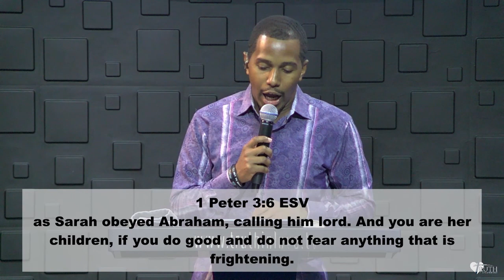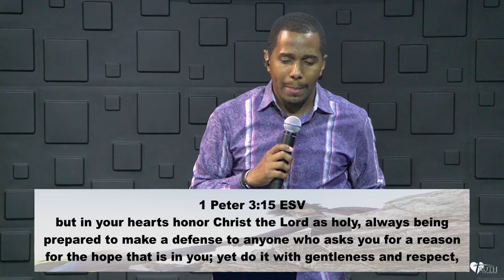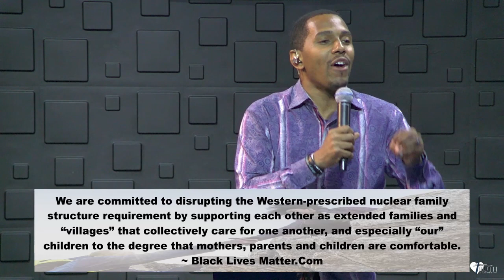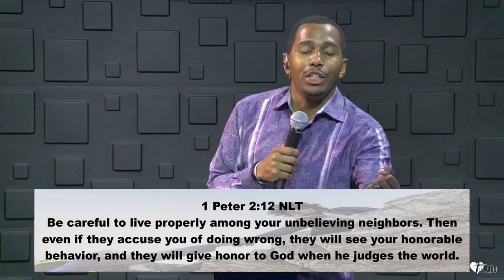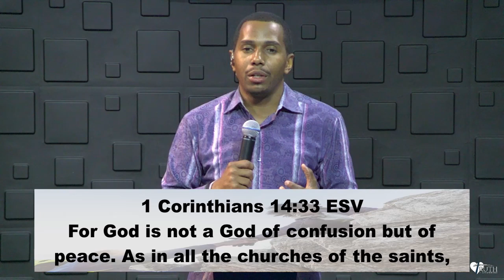“Kingdom Men Rising” Series: Help A Brother Out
“Kingdom Men Rising” Series: Help A Brother Out - Truth In Love